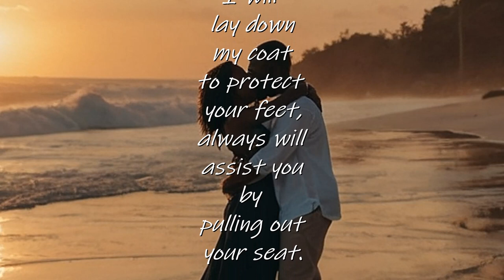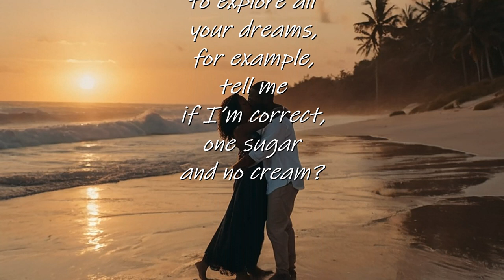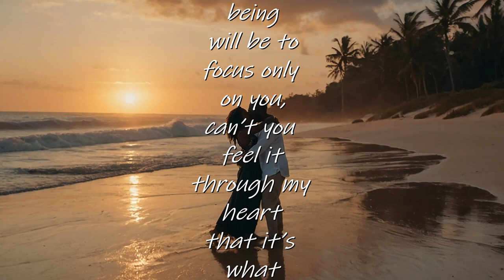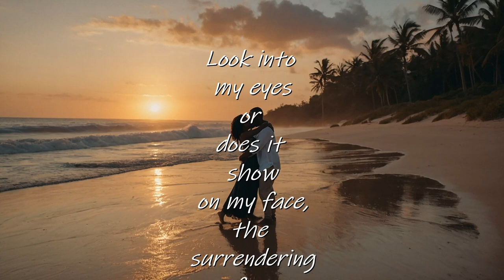Passionate Embrace A SPOKEN WORD presentation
Passionate Embrace A SPOKEN WORD presentation is a story of true love. Listen to your partner, they will tell you how they truly feel. Just a simple embrace can speak volume. If you get up in the morning without receiving an embrace, the day will not go well. So, hug your partner, it may be the only communication one may need.